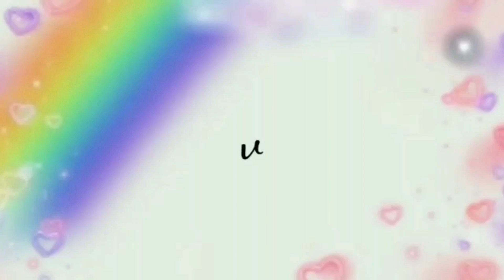SANGAT CANTIK DAN ANTI GAGAL!!!HASILNYA MEMUASKAN KAMU HARUS COBA YA KUYS!!!!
bahan :

7 sdm gula
2 telur
sp
10 sdm terigu
1 sachet susu bubuk
baking powder
1 sachet susu kental manis
6 sdm minyak
60 ml air putih